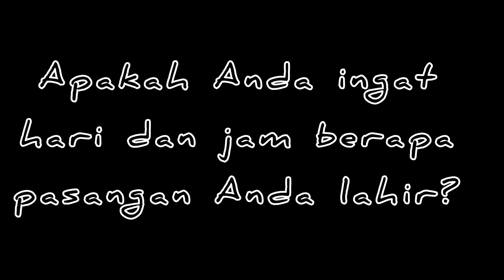LAWAS MEMORI: INGAT NGGAK HARI & JAM LAHIR PASANGANMU?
Assalamu alaikum warahmatulloh wabarakatuh,
Welcome to channel LAWAS, Tua juga keren! Lucu2an dan serius2an mengenai pola pandang orang2 LAWAS yang bijak!. silahkan menikmati tontonannya!

Kalau pasangan baru dulu biasanya ingat, tapi kalau sudah Senior gimana?

It's not MobileLegend or Minecraft, NFT or Bitcoin ya boys :)

* All are personal opinions and thoughts.